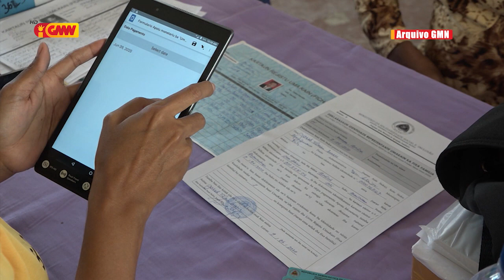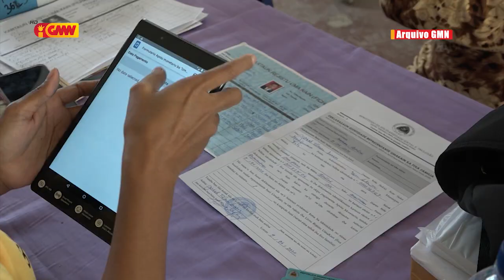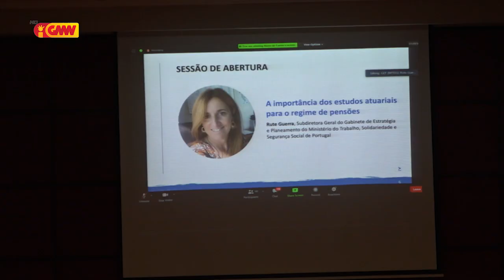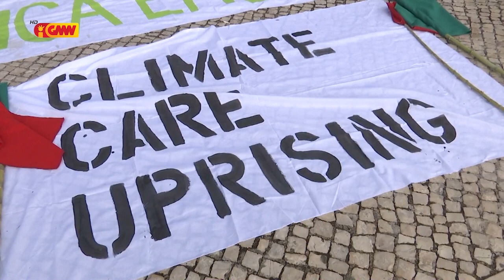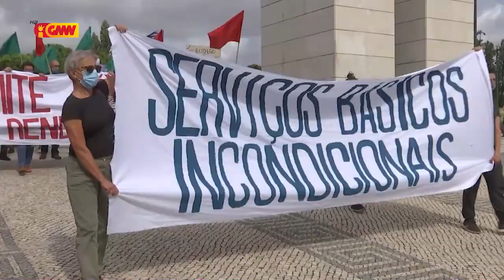CPLP na GMN edição 08 de Outubru 2020